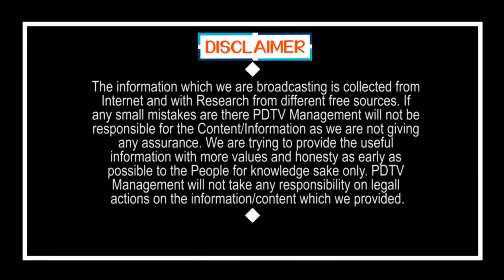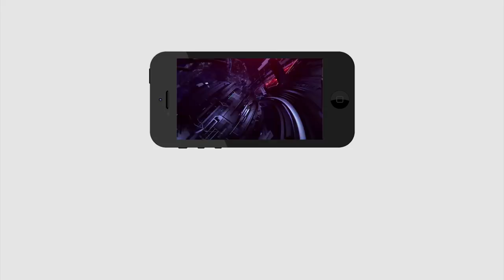Shock For Ramash kumar From Central | బిగ్ బ్రేకింగ్ : ఈసీ రమేష్ కు కేంద్రం షాక్ | PDTV News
బిగ్ బ్రేకింగ్ : ఈసీ రమేష్ కు కేంద్రం షాక్ | Shock For Ramash kumar From Central